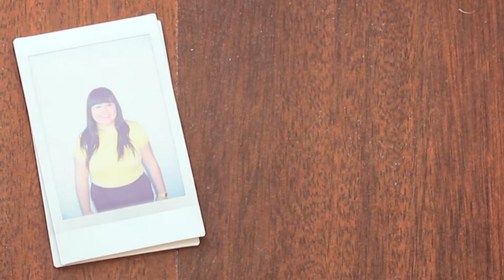What I LOVE about being QUEER - Book Teaser - Vivek Shraya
One big question. Over 100 answers.

The "What I LOVE about being QUEER" project has been featured on Huffington Post, About.com, CBC's Metro Morning, The Shameless blog, Xtra! and Nightlife Magazine.

Video features WILABQ book designer Karen Campos.